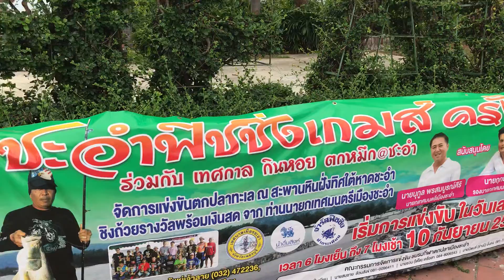29 สิงหาคม 2565